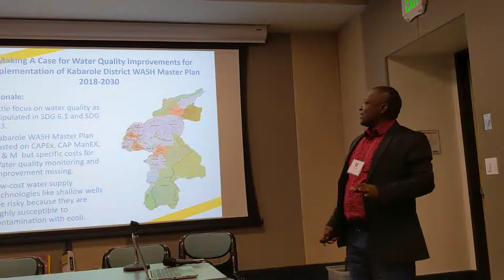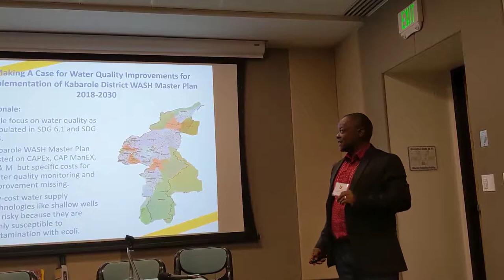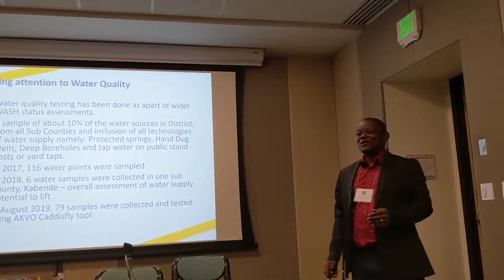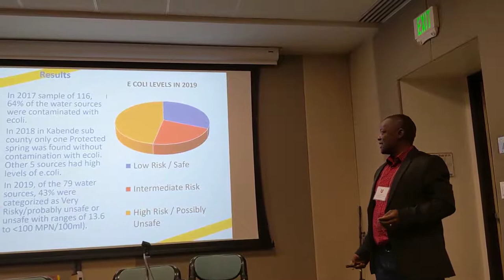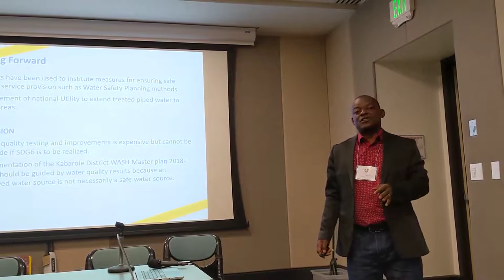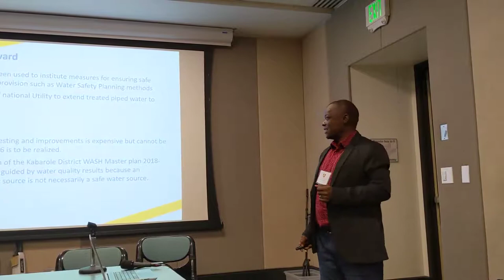Longterm planning for WASH services: A case of Karabole district, Uganda - Part 3 (IRC Uganda)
Martin Watsisi from IRC Uganda presents at a workshop held at the Colorado WASH Symposium on March 4, 2020.